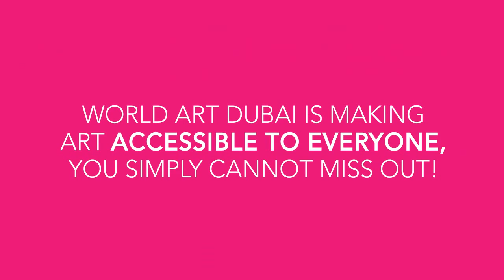WORLD ART SHOW- 2016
World Art Dubai is taking place on the 6th till the 9th of April, 2016 at the World Trade Centre. The event will showcase an impressive global collection of more than 3,000 paintings, prints, sculptures, photographs ranging from US$100 - $10,000. It will be connecting global artists and galleries with Dubai’s international community of passionate art lover and collectors.